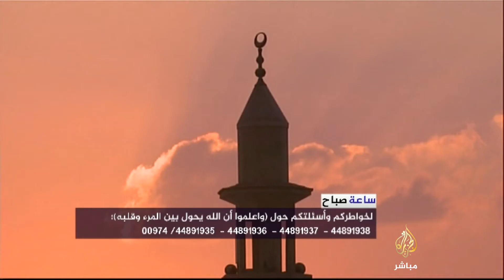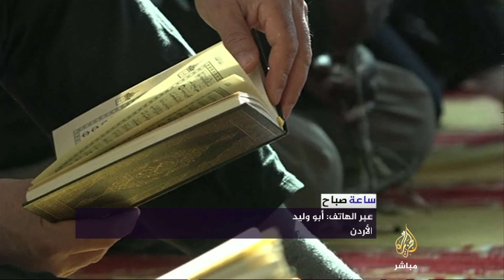ساعة صباح | خواطر حول "واعلموا أن الله يحول بين المرء وقلبه"